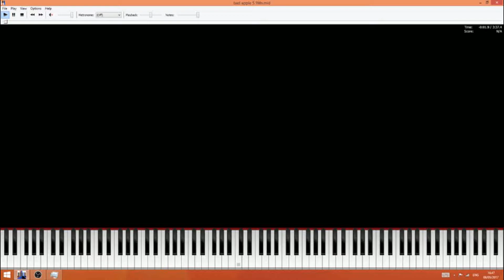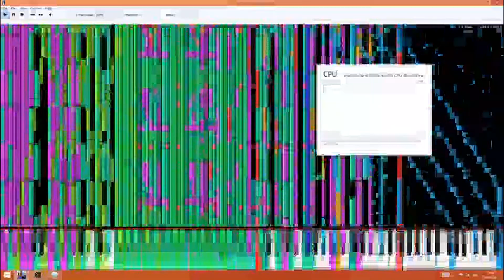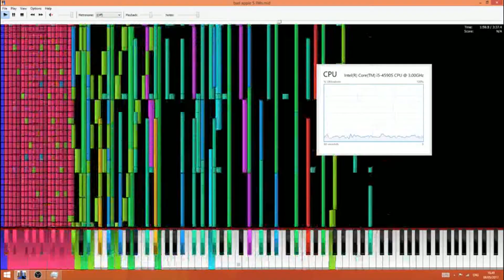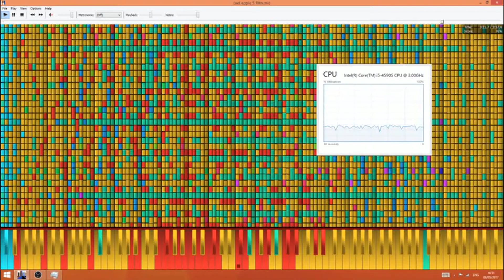Black MIDI vs Table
So I found this table in my local library, and it had a COMPUTER in it, so I did some research and found out it had a factory under-clocked i5 and 4 GB of RAM, so I plugged in my portable HDD and abused it.

Unfortunately I didn't have admin permissions so I couldn't install a MIDI synth hence the elevator music

The MIDI I used was Bad Apple 5.1 Million by TSMB2

PC Specs:
Make: Promethean
Model: ActivTable
CPU: Intel Core i5 4590S @3.00 GHz under-clocked to 0.4 GHz
RAM: 4GB of DDR3 RAM
IDK anything else